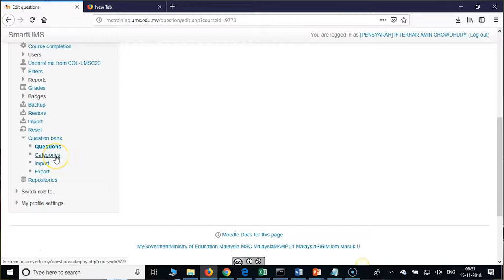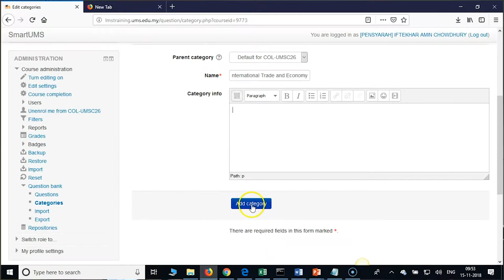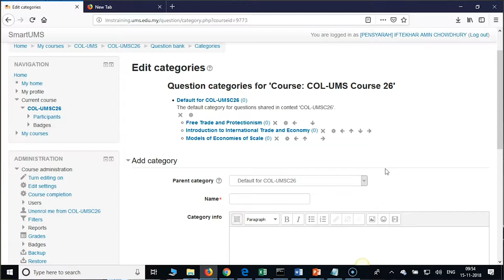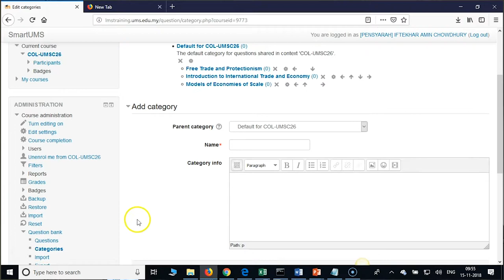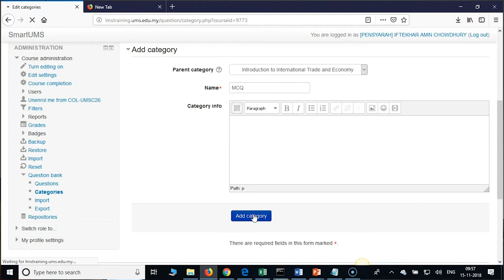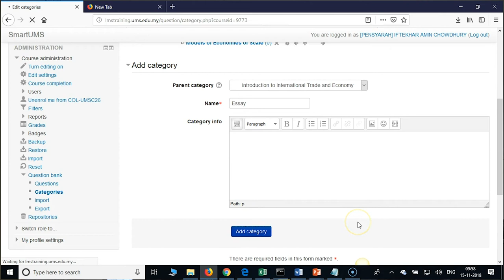CREATING QUESTION BANK CATEGORY | WORKSHOP ON BLENDED COURSE DEVELOPMENT USING MOODLE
CREATING QUESTION BANK CATEGORY
WORKSHOP ON BLENDED COURSE DEVELOPMENT USING MOODLE
DR INDIRA KONERU
12 - 16 NOVEMBER 2018